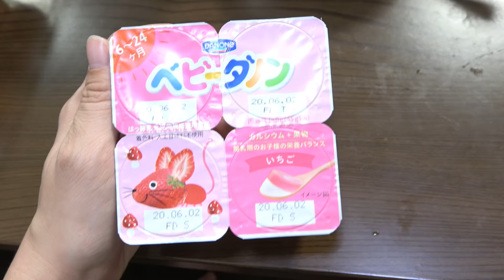【祝1歳】赤ちゃんでも食べられる手作り誕生日ケーキ！飾り付け！プレゼント開封！【作り方／レシピ】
本日5月15日はるいトンの誕生日！ついに1歳になりました！
家族みんなでケーキ作りをしました！作り方を参考にして作ってもらえたら嬉しいです！
るいトンへのプレゼントは何かな？
お祝いコメントを書いてもらえたら嬉しいです！

▼購入した食器セットはこちら

996ｇという未熟児（超低出生体重児）で生まれたらい㌧ですが、マイペースに成長中­♪

るいトン（次男）1歳0ヶ月（修正11ヶ月）です。
2205gという未熟児（低出生体重児）で生まれました。

　　　　　UUUMUSIC
　　　　　DOVA-SYNDROME
　　　　　OtoLogic